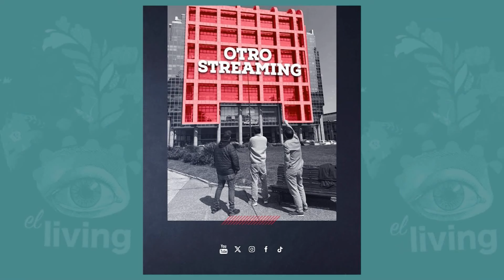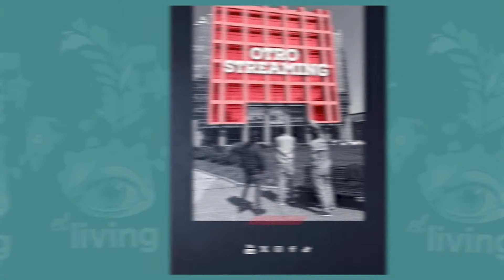Recibimos al periodista Eduardo Prevé, hablamos de su nuevo proyecto Otro streaming